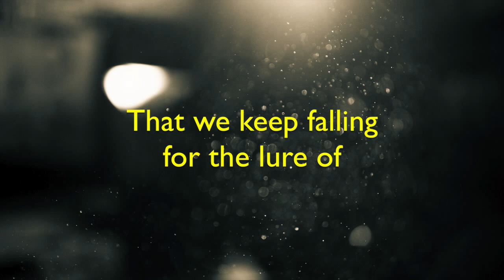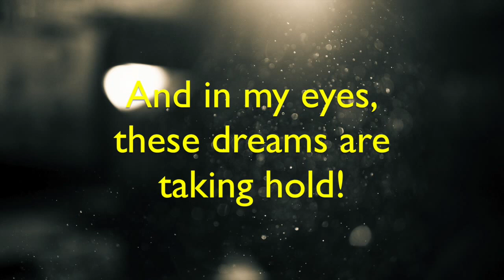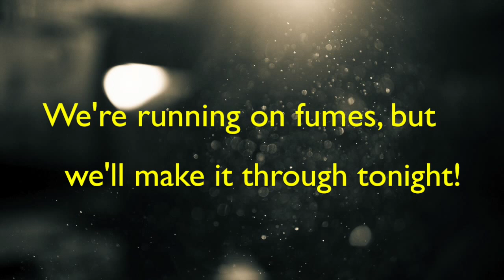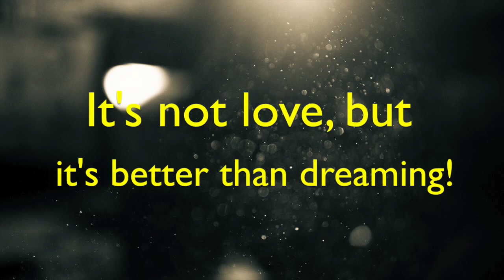Fumes-The Eden Project (Lyrics)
Who else is pumped for what EDEN has in store for us! I'm definitely pre-ordering his new EP on June 10, and you should too! You'll get one of his songs from his new album! "Have sex instantly when you pre-order" meaning have the song "sex" instantly when you pre-order. There's also something coming from ATO, EDEN's friend tomorrow! I'm excited to see what he has for us!

Credits:

Audio:
The Eden Project
Apple-iTunes
Lyrics Center

alpha.wallhaven.cc (or iMovie 10)
Apple-iMovie 10
Lyrics Center